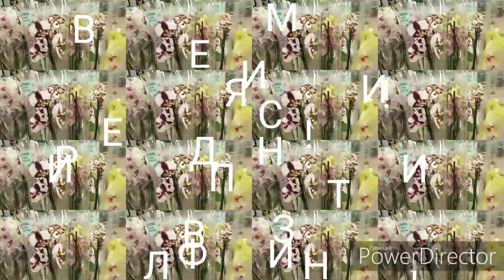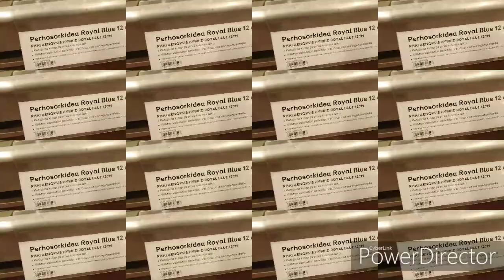Орхидеи в Финляндии!